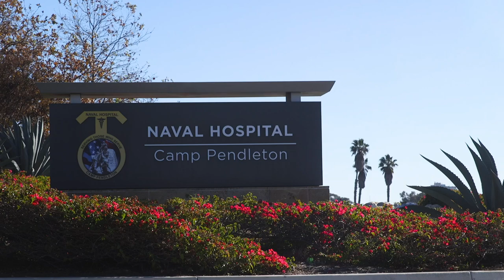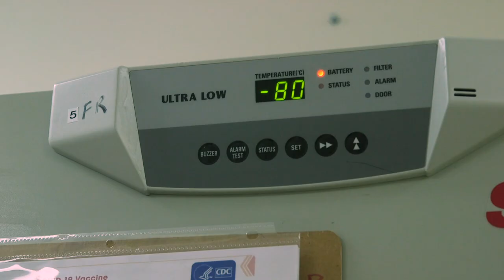COVID-19 Vaccine Arrives at Naval Hospital Camp Pendleton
The first doses of Pfizer's COVID-19 vaccine arrived at Naval Hospital Camp
Pendleton (NHCP) from Naval Medical Center San Diego (NMCSD), Tuesday, Dec. 15. NMCSD and NHCP were selected by the DOD's COVID Task Force based on recommendations from the military services and U.S. Coast Guard, to best support several criteria to include anticipated supply chain requirements, such as cold and bulk storage facilities and sufficient medical personnel to administer vaccines and actively monitor vaccine recipients.